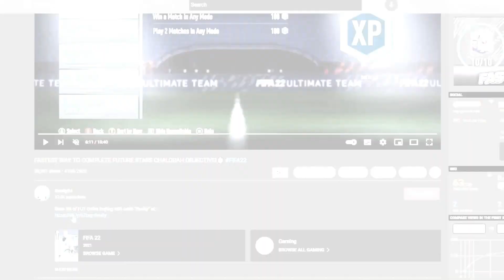TRAILBLAZERS MBAPPE IN A PACK!!😨 - LUCKIEST FC 24 PACK OPENING #2